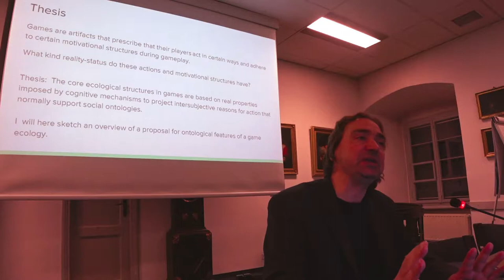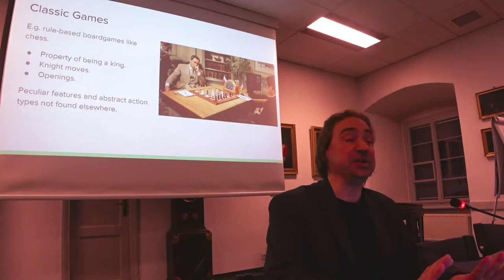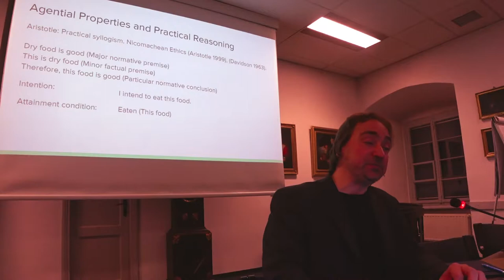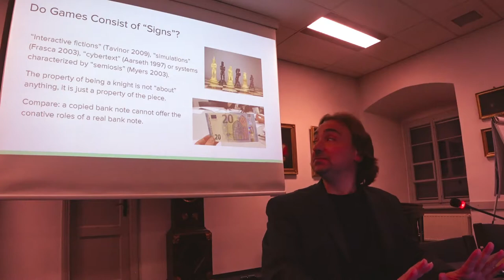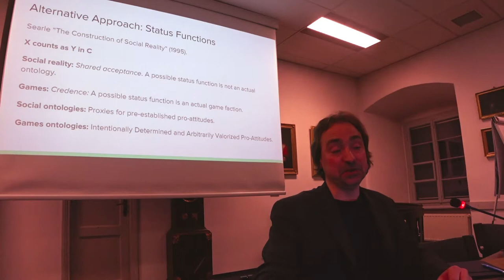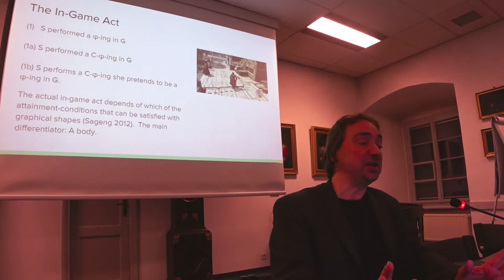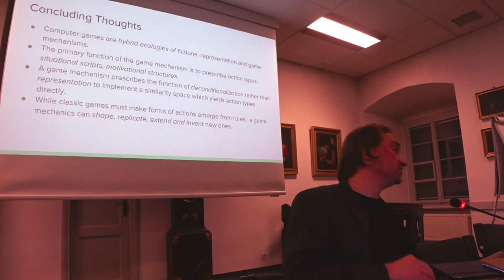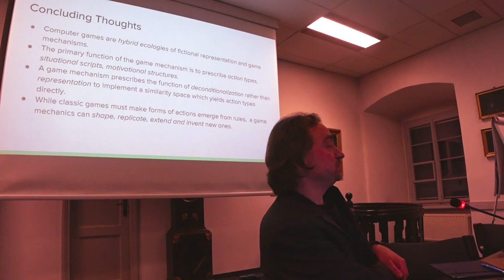POCG2017 John R. Sageng – The Ontological Status of Game Ecologies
Presentations from the Philosophy of Computer Games Conference 2017 hosted by the Jagiellonian University in Krakow and organized by Game Research Centre (Faculty of Polish Studies), Centre for Advanced Studies in Humanities (Faculty of Polish Studies) and UJ Department of Games Technology (Faculty of Physics, Astronomy and Applied Computer Science), November 28 – December 1 2017.
The POCG conference is an annual, international academic event where scholars, students and game designers engage in philosophical discussions concerning issues raised by and with computer games. Website with programme and papers: 2017.gamephilosophy.org